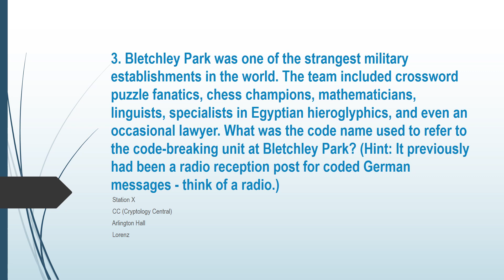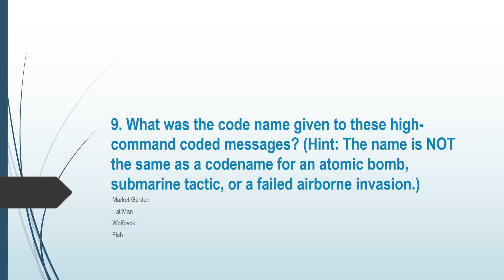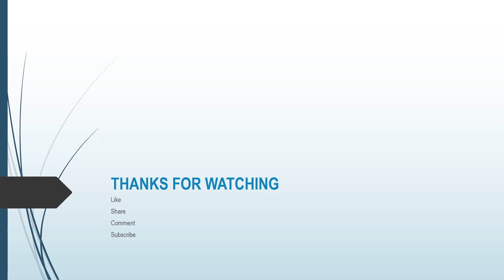The Brain Test-33 (GK-4) | General Knowledge | MCQs | NTS | FPSC | معرفة عامة| सामान्य ज्ञान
1. Arthur Scherbius

The Enigma code machine was first patented as a commercial encryption device in 1918 by a German inventor named Arthur Scherbius, but wasn't sold commercially until 1923. German banks and railways were among its first customers, but the German military was quick to see its potential and modified it for military use.

2. Poland

Just prior to the outbreak of World War II in 1939, Polish mathematicians worked on breaking the Enigma code. Helped by some documents stolen by a German clerk, the mathematicians were able to partially break the code. Realizing the looming danger of impending war with Hitler, the Polish High Command decided to share the closely-guarded secret with her allies--Britain and France.

3. Station X

The name "Station X" came from a from a secret radio reception post established in 1938 at Bletchley Park to intercept German radio messages. The formal name for Station X was the Government Code and Cipher School, or GCCS. It moved into Bletchley Park, an ornate Victorian mansion 50 miles north of London. Today, Bletchley Park has been converted into a museum open to the public.

4. Ultra

The codebreakers at Bletchley Park were able to quickly decode tens of thousands of intercepted messages and made a huge contribution to the Allied victory. This intelligence, code named Ultra, was kept secret until the mid-1970s, when the 30-year rule allowed its release.

5. Colossus

A brilliant young telephone engineer at the Post Office Research Station in London named Tommy Flowers designed an electronic computer named Colossus to aid in the decoding effort. Colossus used 1,500 valves (vacuum tubes) and an optical paper tape reader operating at a read speed of 5,000 characters a second (which was about 30 miles an hour) and began operating five months before D-Day. A total of 10 Colossus computers were built, the design being improved and upgraded throughout the rest of the war.

6. Kriegsmarine (Navy)

The three-rotor model Enigma (M3) initially used by all branches of the German armed forces was capable of producing more than 150 thousand trillion variations of a single character. Shortly after German forces seized Poland and France, the German navy adopted a more complex version of Enigma. In 1941, selected German capital ships were equipped with a four-rotor model Enigma (M4), which vastly increased the ratio of possibilities for enciphering alphabetical characters.

7. U-505

On 4 June 1944, the USS Guadalcanal task group captured the German submarine U-505, retrieving her codebooks and an Enigma machine. Unlike some previous captures, the U-boat crew was aware of the failure to destroy Enigma material and its capture, and as a result, they were denied access to the International Red Cross or any contact with their families. Kept in isolation in the U.S., they were not released until 1947.

8. Lorenz

Hitler had demanded a cipher machine for the German high command that was faster and even more secure than the Enigma. His experts devised a coding system based on the teleprinter machine. They connected the teleprinter to a machine that cunningly exploited the teleprinter language itself to produce a very complex code.

9. Fish

The codebreakers worked out that FISH was based on the teleprinter language, but at first couldn't figure out how to strip off the obscuring code. But on 30 August 1941, a lazy German operator gave the whole game away. When he got to the end of keying in a nearly 4,000-character message, the operator at the receiving end sent back in German the equivalent of, "Didn't get that, send it again." And then they both put their Lorenz cipher machines back to the same start position, and the sending operator began to key this long message again.

10. All 10 of them

Although all 10 Colossus computers and all the technical drawings and diagrams for them were ordered (by Winston Churchill) to be destroyed at the end of the war to prevent them from falling into the hands of the Russians during the Cold War, only eight of the 10 Colossus machines were destroyed immediately at the end of the war.